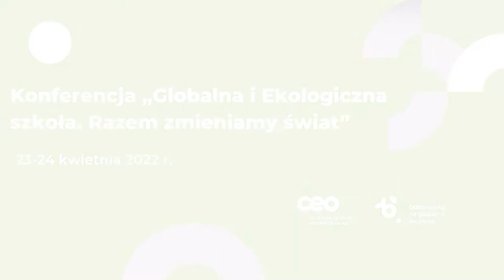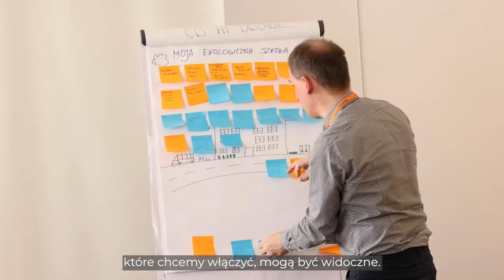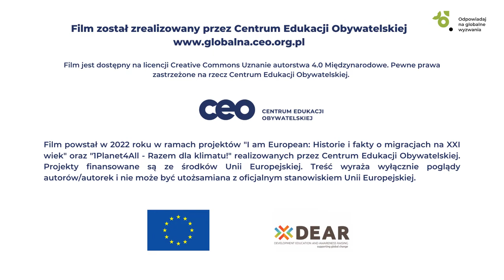Razem zmieniamy świat! Konferencja uczestników programów „Globalna szkoła" i „Ekologiczna szkoła"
W Warszawie, w dniach 23-24 kwietnia 2022 r. podczas konferencji „Globalna i ekologiczna szkoła. Razem zmieniamy świat” spotkaliśmy się w gronie kilkudziesięciu osób, z którymi współpracujemy w programach edukacji globalnej, klimatycznej i ekologicznej CEO. W spotkaniu wzięli udział przede wszystkim nauczyciele i nauczycielki uczestniczący w naszych rocznych kursach e-learningowych „Ekologiczna szkoła”, „Globalna szkoła. Razem dla klimatu” oraz „Globalna szkoła. Razem o migracjach” – a także mentorzy i mentorki kursów, oraz pracownicy CEO koordynujący te formy szkoleniowe. Konferencja była wspaniałą okazją do zobaczenia się ‘na żywo’ i wzmocnienia e-learningowego efektu edukacyjnego naszych kursów.

Mamy nadzieję, że to spotkanie napełniło uczestników i uczestniczki pozytywną energią, zainspirowało do nowych działań i refleksji w tematyce globalnych i ekologicznych wyzwań, stworzyło okazję do zawarcia wartościowych znajomości z aktywnie działającymi nauczycielami i nauczycielkami z całej Polski, a także ugruntowało dobrą współpracę z Centrum Edukacji Obywatelskiej.

Dziękujemy za udział i życzymy powodzenia w prowadzeniu kolejnych działań obywatelskich i ekologicznych!

Film powstał w 2022 roku w ramach projektów "I am European: Historie i fakty o migracjach na XXI wiek" oraz "1Planet4All - Razem dla klimatu!" realizowanych przez Centrum Edukacji Obywatelskiej. Projekty finansowane są ze środków Unii Europejskiej. Treść wyraża wyłącznie poglądy autorów/autorek i nie może być utożsamiana z oficjalnym stanowiskiem Unii Europejskiej.